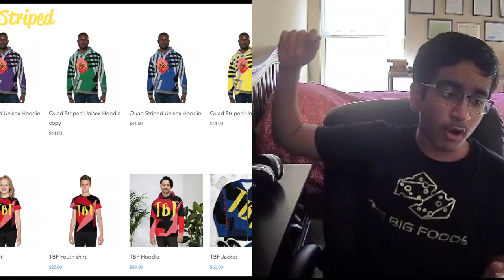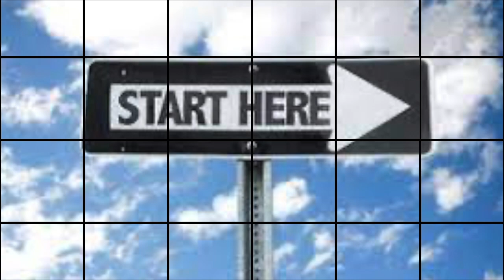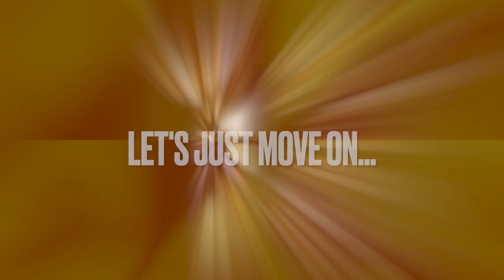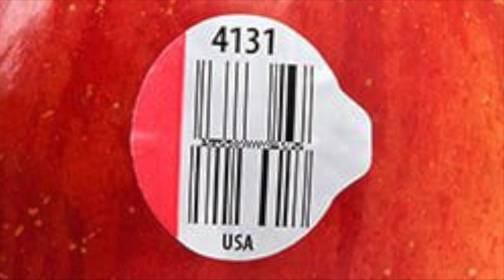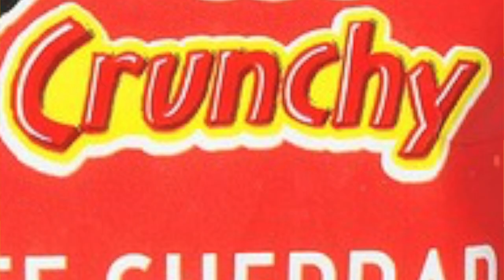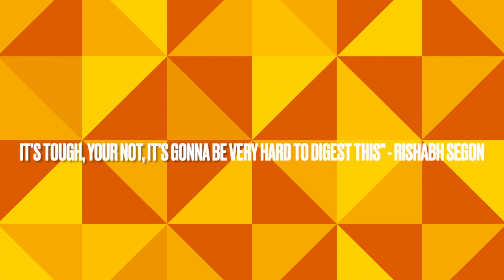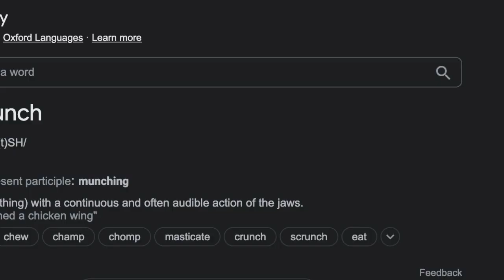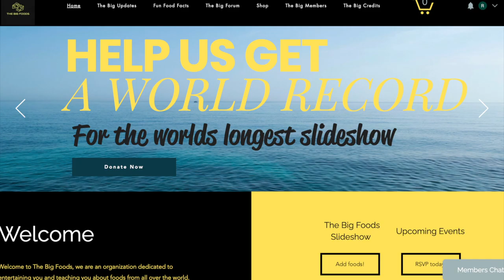15 things you didn't know were edible